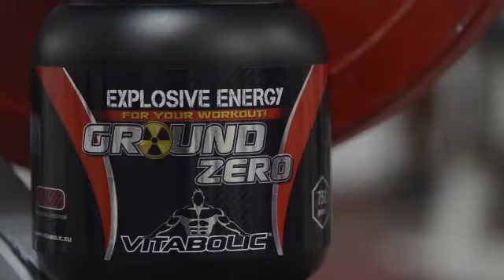Vitabolic Ground Zero & Sorin Cazacu - Powerlifting World and European Champion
Sorin Cazacu -  Powerlifting World and European Champion